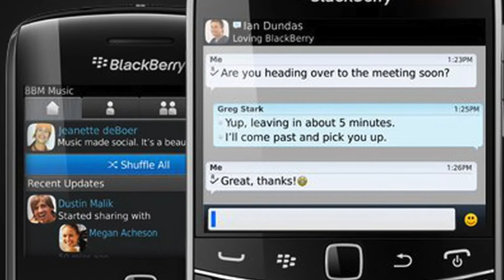Time to Adopt!